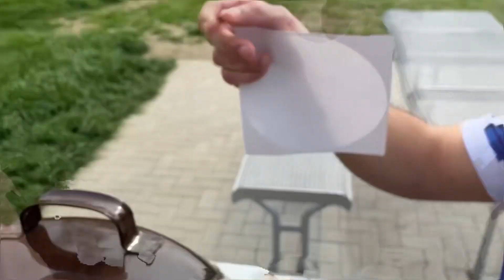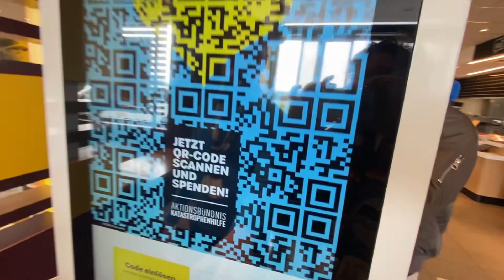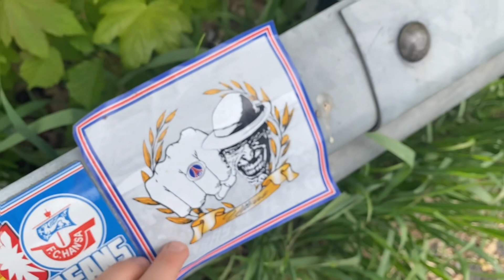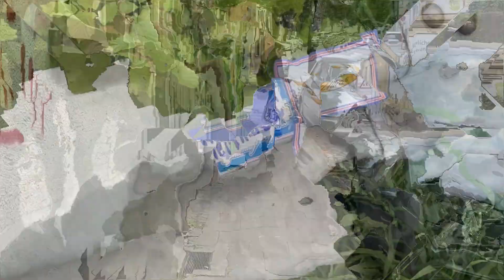Mit der alten Dame nach Bielefeld - Hertha Bsc Auswärts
Danke an mein bro Fabio fürs fahren